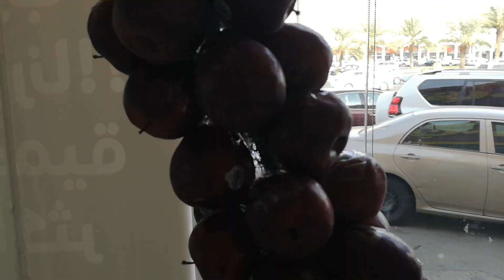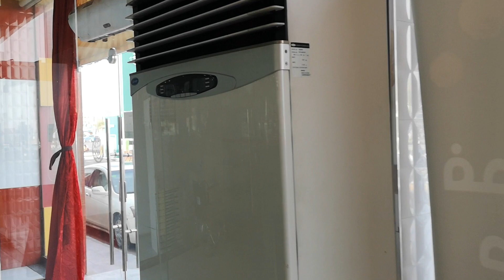SUASANA DI KEDAI JUZ VITAMIN TERKINI - 15 OGOS 2022